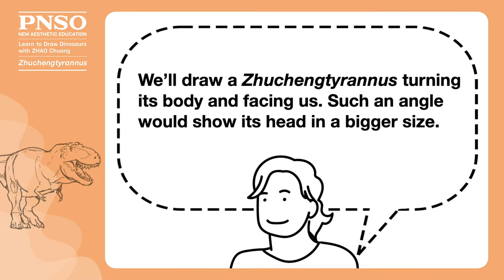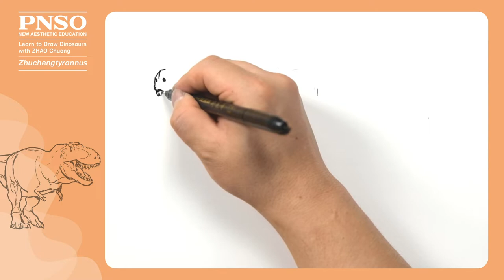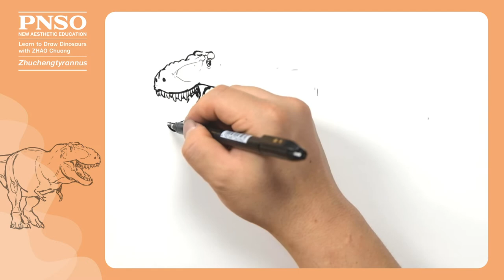Lu Xiong the Zhuchengtyrannus 7: The Body | Learn to Draw Dinosaurs with ZHAO Chuang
After learning the key points of painting the various parts of Zhuchengtyrannus’s body, let us get into the overall composition. We need to determine the composition by fixing each part's position and scale. Because we are going to draw a Zhuchengtyrannus's side front view, we must pay attention to the blocking relationship of the body parts.
Lu Xiong the Zhuchengtyrannus is available from PNSO Amazon (US), AliExpress, and Lazada online stores.